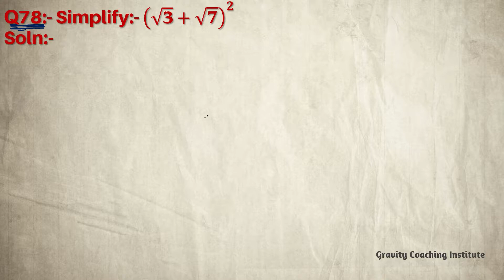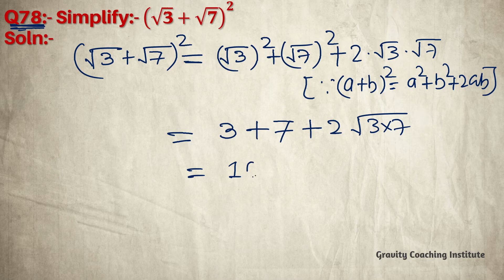Q78 | Simplify (√3+√7)^2 | root 3 + root 7 whole square | the square of root 3 + root 7